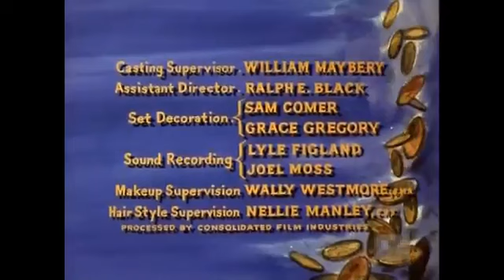Bonanza - (S03E34) "The Miracle Maker"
A so-called faith healer (Ed Nelson) offers to help Susan (Patricia Breslin) with her guilt over her father dying in a wagon crash.

Directed by: Don McDougall
Written by: Story by : Lewis Reed